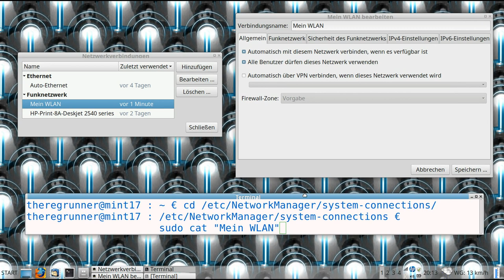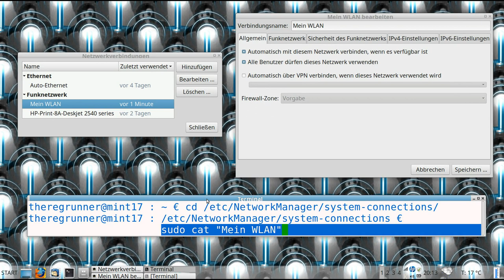Ubuntu speichert WLAN Passwort im Klartext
Hintergrundmusik :
Album Senses (Zmysły) by Adam Certamen Bownik

Im Ordner Pictures auf meiner Drive.